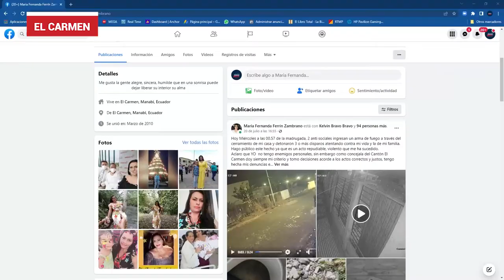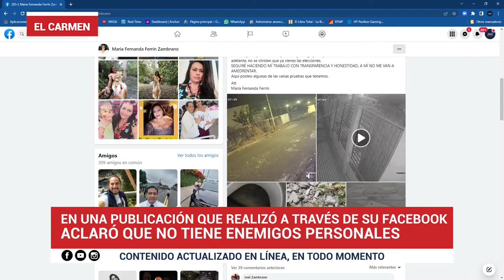Sujetos dispararon contra el domicilio de una concejal de El Carmen